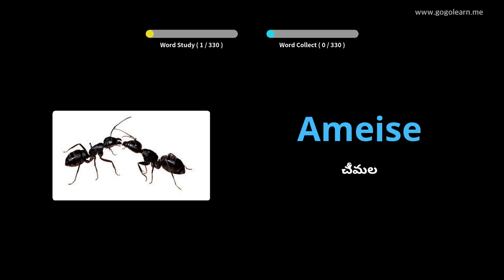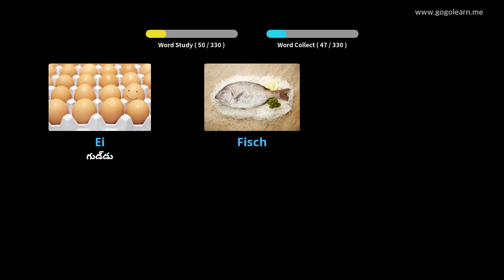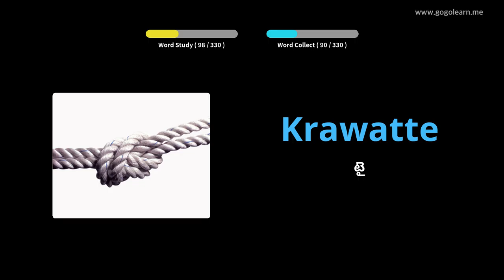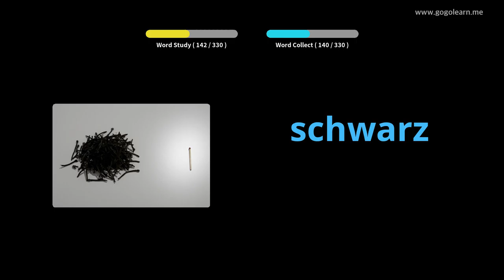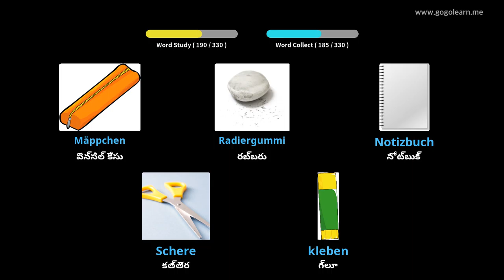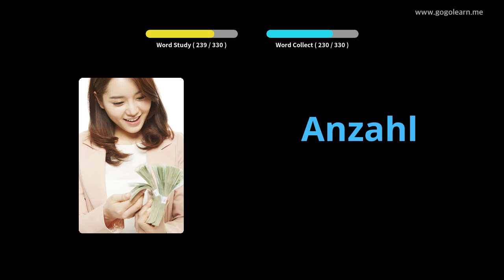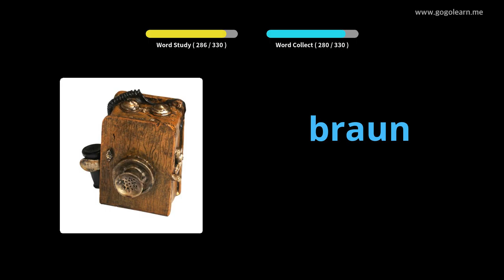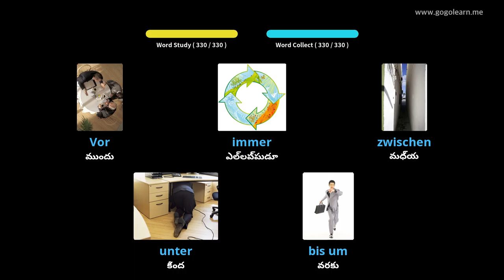డ్రైవింగ్ చేస్తున్నప్పుడు జర్మన్ పదజాలం వినడం |Golearn